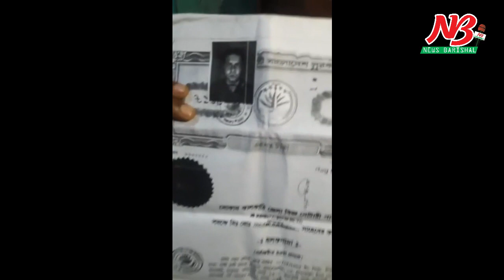এ কেমন বিয়ে । Barisal News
ঝালকাঠিতে হিন্দু ধর্ম ত্যাগ করে ইসলাম ধর্ম গ্রহণ করে মুসলিম মেয়েকে বিয়ে করে তিন মাস যেতে না যেতেই নববধুকে ছেড়ে পুনরায় হিন্দু ধর্মে ফিরে যাচ্ছে এক লম্পট প্রতারক যুবক ।

শালিশ নামে চলছে কয়েকদফা বৈঠক। ন্যায় বিচার পেতে অসহায় মেয়েটির বক্তব্য শুনুন সরাসরি.